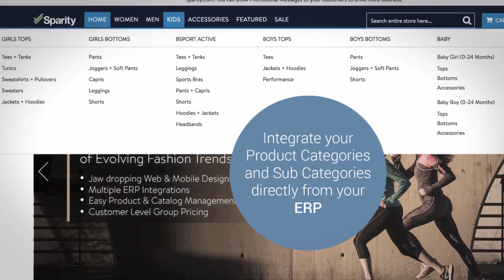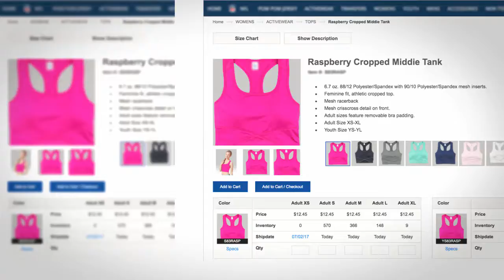Sparity eCommerce Services for Apparel & Fashion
Sparity offers comprehensive eCommerce Services for Apparel and fashion companies.